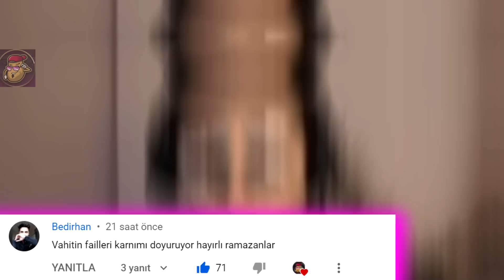ATİKAPTAN DA OLMASA YÜZÜMÜZÜ GÜLDÜREN YOK | LoL Yayın Anları #838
LoL Yayın Anları'nın yepyeni bir bölümüne hoş geldiniz! Eğlenceli , komik ve playz içeren klipleri derlemeye çalışıyorum.

Bu serimizde genel olarak göreceğiniz isimler: Elwind , Levo , Rogu , Stansfield , Leylünehar , Thaldrin , Crystal , Ragner , Madness , Armut , Holyphoenix ve Broken Blade gibi tanınan birçok ismin yanında yeni keşfettiğim yayıncıları da videolara dahil etmeye çalışıyorum.

00:00 Crystal
00:47 Giriş
00:56 Creed
01:10 Zeitnot
01:29 Holy
01:41 Ipav
02:13 Malkoç
02:35 Fab
03:04 Triel
03:17 Lars
03:35 Crystal
04:00 Naru
04:09 Creed
04:21 Keaxter
04:33 Nisqy
04:42 Dekar
04:56 Malkoç
05:19 Fab
05:33 Adrian
05:50 Triel
06:06 Zeitnot
06:18 Crystal
06:30 Ipav
06:51 Creed
07:03 Lars
07:21 Holy
07:34 Kapanış ve Günün Yorumları